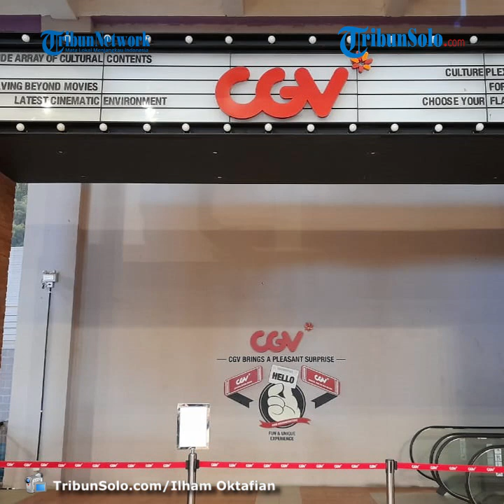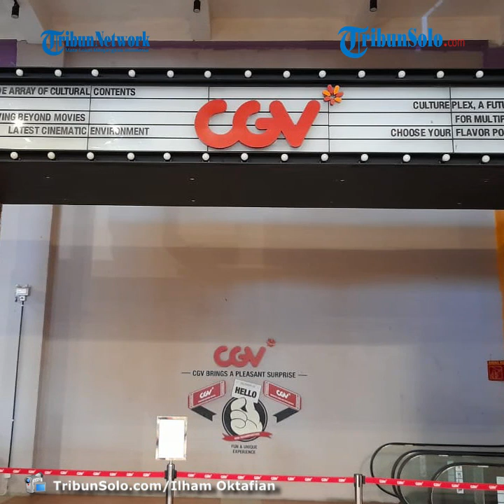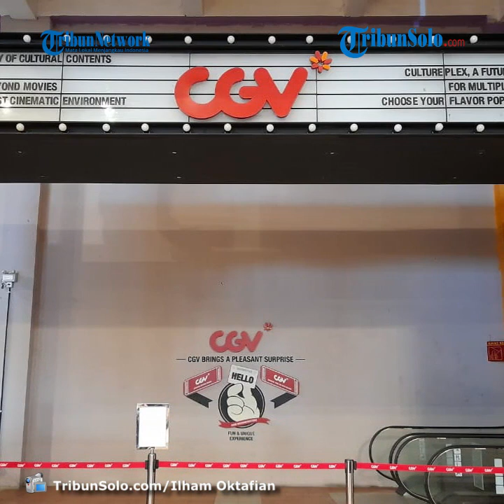Beda Nasib Dibanding Kota Lain, di Solo Bioskop CGV Belum Dibuka, Tutup Sejak 7 Bulan Lalu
Laporan Wartawan TribunSolo.com, Ilham Oktafian

TRIBUN-VIDEO.COM  - Para penggemar bioskop baru baru ini dibuat bungah dengan dibukanya operasional CGV.

Di beberapa kota besar, termasuk di Jakarta GGV mulai beroperasi dengan penerapan protokol kesehatan yang ketat.

Berbeda nasib dengan ibukota, di Kota Solo CGV tampak belum beroperasi.

Bahkan, para kompetitornya yang lain yang berada di Kota Bengawan juga bernasib serupa.

Di Transmart Pabelan Sukoharjo, Bioskop CGV yang berada di lantai paling atas tampak masih belum dibuka.

Dari pantauan TribunSolo.com, gerbang bertuliskan CGV tertutup rapat rapat.

Tak ada aktivitas penjagaan maupun petugas yang berada di lokasi.

Selain itu, papan pengumuman kecil dengan kertas putih masih menempel.

Disebutkan dalam pengumuman tersebut, bioskop CGV ditutup akibat pandemi covid-19 sejak 7 bulan lalu, yakni dari tanggal 24 Maret 2020.

Humas Transmart Pabelan, Laily mengaku belum dapat memastikan kapan operasional CGV dapat dibuka kembali.

"Saya tanyakan ke managemen dulu," tandasnya.